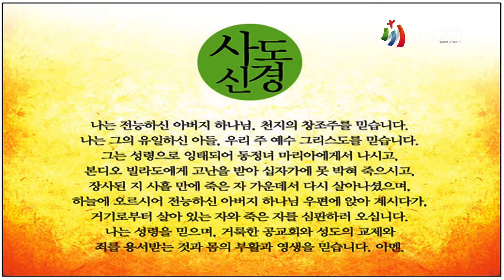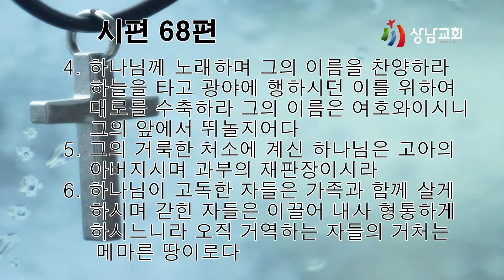가정예배 / 시편 68편 4~6절 / 함께 하시는 하나님 / 임유성 목사